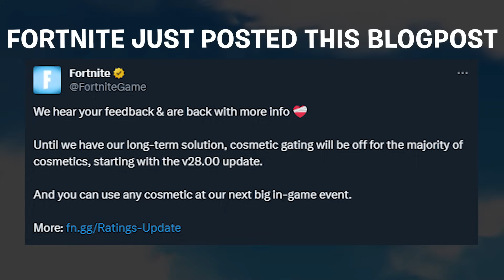HUGE FORTNITE NEWS!!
Creator Code: HYPEX